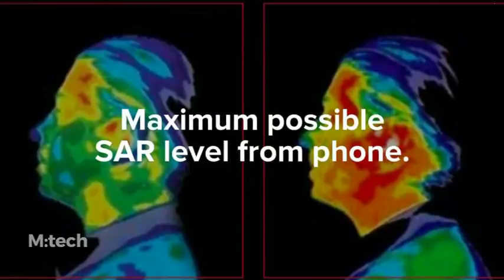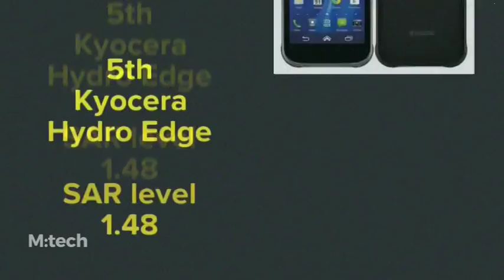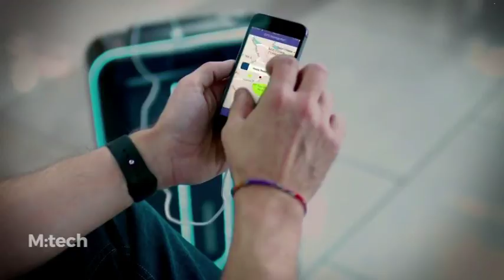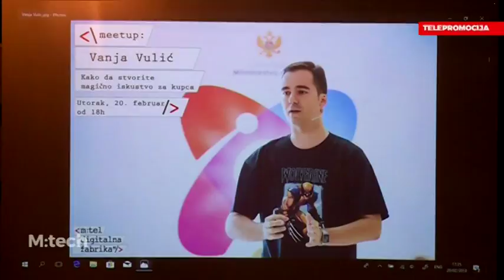M TECH 138 21022018